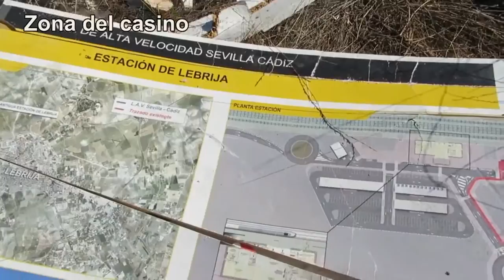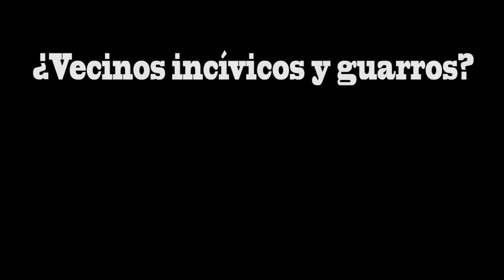Caminos Basura del Puerto de Santa María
Ecologistas en Acción de El Puerto denuncia la conversión de los caminos del municipio en vertederos de basura.

Un vídeo muestra la calamitosa situación de los caminos públicos de El Puerto. La basura nos invade, se vaya por donde se vaya, los caminos rurales del municipio de El Puerto de Santa María se están convirtiendo en auténticos vertederos donde se acumulan todo tipo de residuos: escombros, colchones, electrodomésticos, basura orgánica, muebles, vidrios, plásticos, de todo...

Una vergüenza con responsabilidad compartida: por un lado los ciudadanos-guarros que creen que el campo es un vertedero, y por otro el ayuntamiento que ni vigila ni sanciona estas conductas antisociales y antiambientales.

Para visualizar esta calamitosa situación, Ecologistas en Acción de El Puerto de Santa María ha realizado un vídeo donde se muestra el lamentable estado de los caminos, cañadas y vías pecuarias de este municipio. En el vídeo no están todos los caminos ni toda la basura que hay, aparece una pequeña muestra de lo que nos encontramos en un breve recorrido por los caminos municipales, que son de todos.

Pensamos que esto hay que cambiarlo, hay que concienciar a los vecinos incívicos y a las autoridades para que tomen cartas en el asunto y se acabe con esta cochambre tercermundista.

Al final con un poco cada uno podemos conseguir mucho.